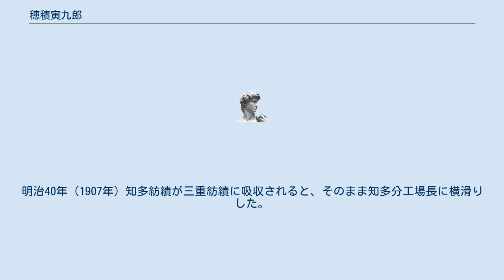穂積寅九郎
穂積 寅九郎（ほづみ とらくろう、嘉永7年5月16日（1854年6月11日） - 大正13年（1924年）1月18日）は、幕臣、明治期の実業家、教育者。
 三河吉田藩の筆頭御用人であった穂積喜左衛門英彦の次男として江戸の藩邸で生まれた。
慶応4年（1868年）5月に一家で帰藩。
兄の穂積清軒が彰義隊との関与を疑われ、隠居蟄居。
父も連座して家禄を減ぜられ同年死去したため、家督を相続した。
箱館戦争を戦った中島三郎助の庇護を受け、のちに中島の所蔵した洋書を引き受け、豊橋市図書館に寄贈した。
 時習館で漢学を学んでいたが、英学を志し、明治3年（1870年）、慶應義塾に入学した。
明治6年（1873年）、学制の変更のため退学、慶應義塾出版局に入所し、販売や事務に従事した。
翌年、兄の病が重くなり帰郷、好問社での教育や管理に当たりながら、兄の治療費を捻出するため主治医の勧めでスープを作り、病人のいる家庭に販売した。
同年8月に清軒が没し、翌年好問社を閉鎖して一家で上京、小幡篤次郎の紹介で東京師範学校（東京教育大学、筑波大学の前身）の監事となった。
 明治11年（1878年）丸善に入社、翌年には丸家銀行の幹事となった。
明治14年（1881年）、本願寺に招聘され、真利宝会の理事に就任した。
明治17年（1884年）、京都株式取引所の肝煎兼初代支配人となったがすぐに辞職し、友人数名と秋田県の小真木鉱山の開発に乗り出し、明治20年（1887年）に三菱の手に渡るまで事務長を務めた。
 明治22年（1889年）、鉱山開発を計画して朝鮮に渡り、漢城では居留地総代、居留民会議長に選出された。
また、広通銭行と称する銀行を設立し、運搬や計量が困難な朝鮮の銭貨に替えて手形を流通させようと試みた。
仁川で新聞の発行にもかかわっている。
日清戦争中は日本と朝鮮政府の仲介を努めたが、乙未事変で事業に打撃を受け帰国、知多紡績の支配人に就任した。
明治40年（1907年）知多紡績が三重紡績に吸収されると、そのまま知多分工場長に横滑りした。